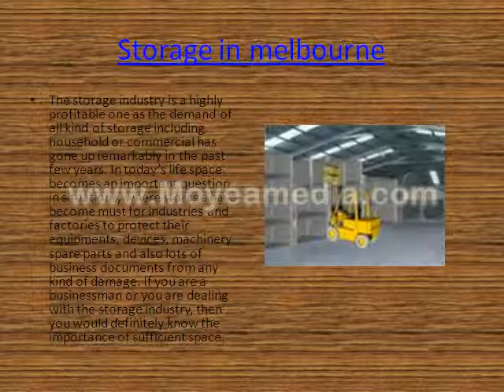Smart step towards storage related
The storage industry is a highly profitable one as the demand of all kind of storage including household or commercial has gone up remarkably in the past few years. In todays life space becomes an important question in situations,